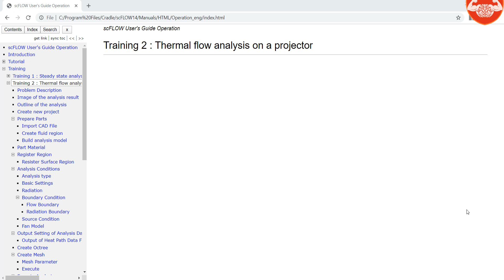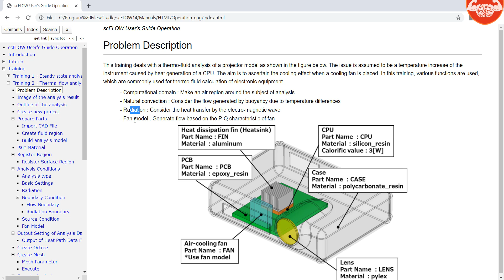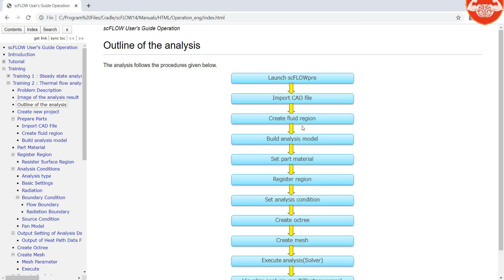66 Training 2 Description scFlow CFD MSC Cradle